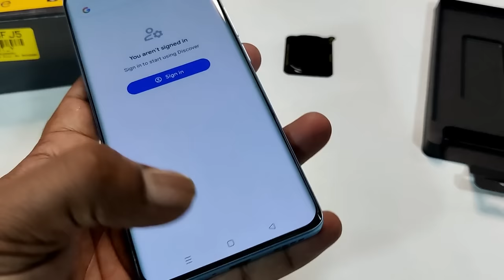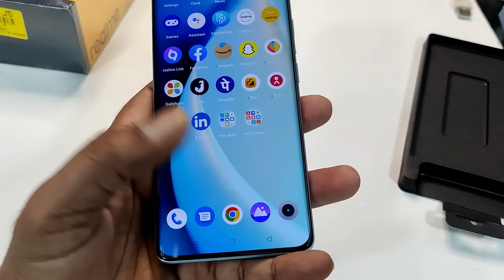Realme 10 Pro Plus UV Tempered Glass | Curved Glass Guard | Best Screen Protector